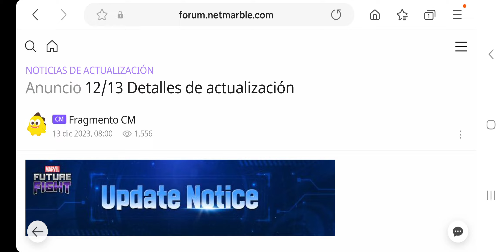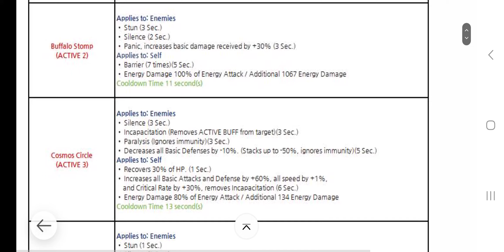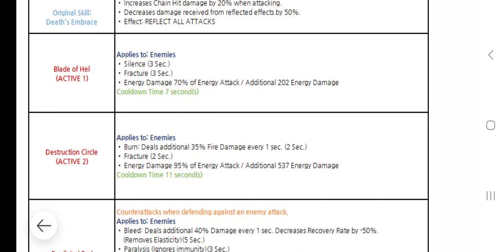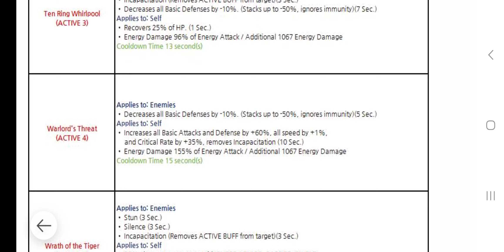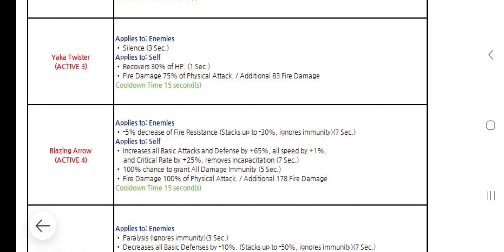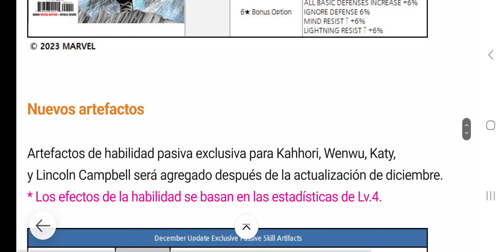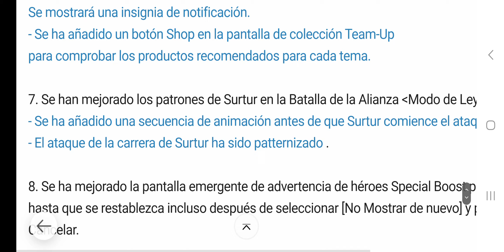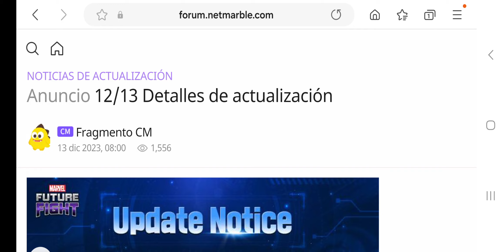Detalles de la actualización.💩💩💩